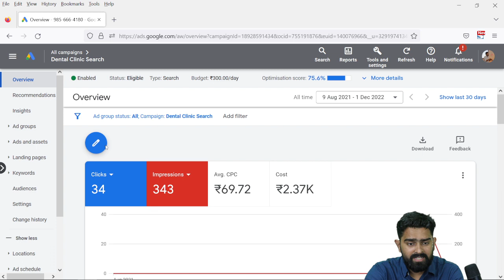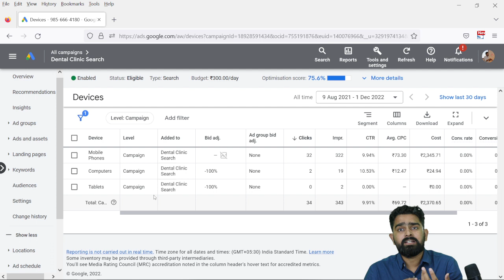Target Devices | How to Target Devices on Google Ads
How to use bid Adjustment in Google Ads...
Bid adjustment is an incredibly useful feature of Google AdWords that lets you adjust bids for any keyword. If a particular search query is not performing as well as you’d like, bid adjustment can help get the results you’re looking for. It’s been used for years to help advertisers increase their bids for keywords that are performing poorly, like low quality leads, or search terms related to their company that aren’t bringing in enough clicks.
How do I add a bid adjustment to Google Ads?
follow this
For bid adjustments on the Search network:
1. Click +More at the bottom of the page menu (you may have to scroll down).
2. Click the ad type you want to view: Location. Ad Schedule. Devices. Audiences. Placements. Advanced bid adjustment.
In the table, look for the column titled “Bid adjustments”.
Image & Video Editing for Social Media Posts